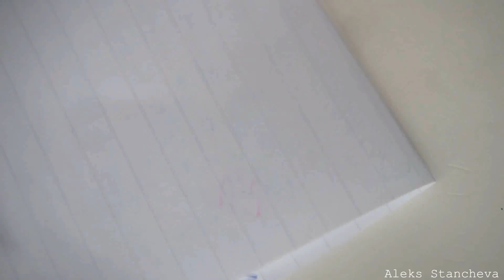Лесен маникюр с маркери за начинаещи || Marker mani || Aleks'Nails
Абонирайте се и харесайте видеото ако ви е допаднало!
*отворете за повече информация*

ЗДРАВЕЙТЕ!
Ако маникюрът ви е допаднал харесайте видеото и се абонирайте се за канала ми, ново видео всеки петък!

Ако пресъздадете този или друг маникюр от канала ми, споделете снимките си с мен в Instagram с alekssnails :)

Ако имате въпроси, препоръки, запитвания или предложения можете да ги напишете отдолу като коментар, на страницата ми във Facebook или в Instagram :)

До скоро!